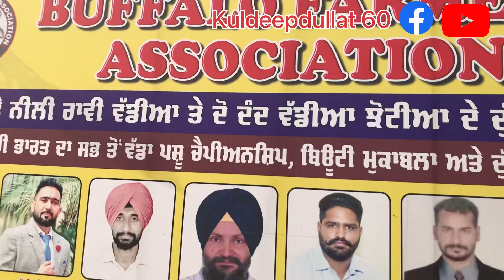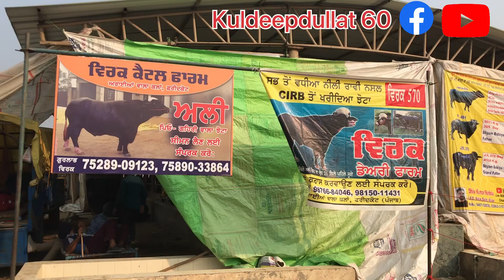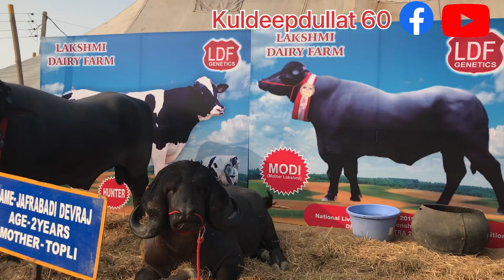BFA ਪਸੂ ਮੇਲਾ ਧਨੋਲਾ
ਅਪਣੇ ਕਿਸੇ ਵੀ ਕੰਮ ਦੀ ਅੱੈਡ ਕਰਵਾਉਣ   ਲਈ